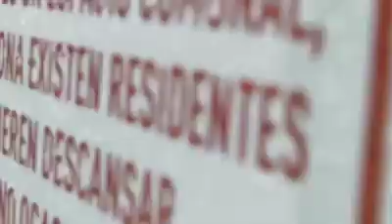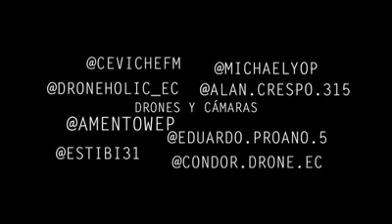ÚNICA OPORTUNIDAD PARA LA HUMANIDAD! RESILIENCIA O CAOS